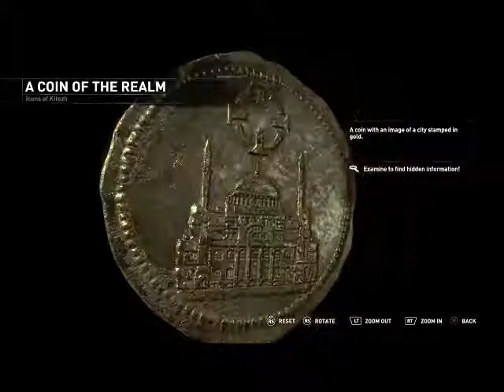RotTR S1 #7: This Is The Tomb I Was Looking For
It was right there, wasn't it?